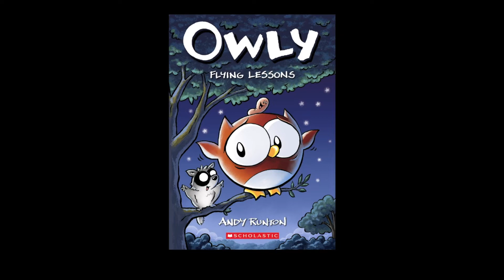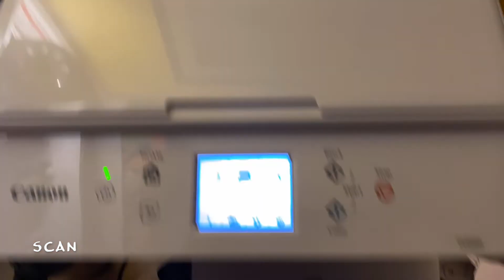Creating a Cover! Owly Volume 3: Flying Lessons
Time-lapse of the creation of the cover for Owly: Flying Lessons. Total elapsed time is 3 days for the recorded process. The initial concepts were done months earlier and sent to my editors. Tools used: Sanford 2H pencil (all sketches), Strathmore 400 series 2-ply bristol board - smooth, Col-erase light blue pencil (pencils), Pilot Pocket Bush Pen (inks), Canon Pixma scanner, Macbook Pro, Image Capture, and Adobe Photoshop CC (all colors).